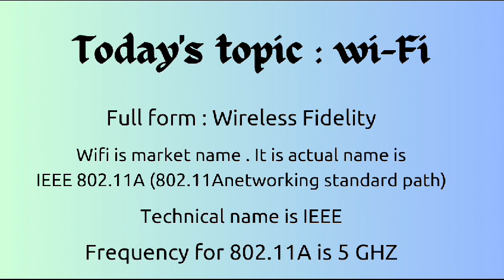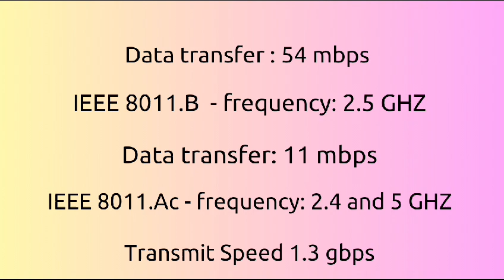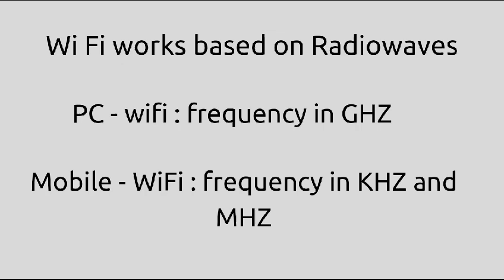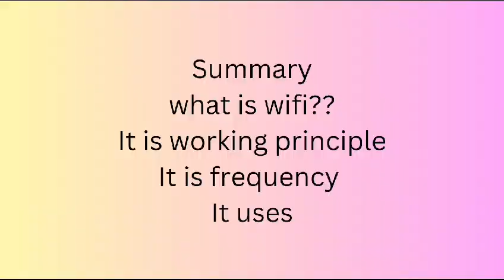Why it is called Wi-fi??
Wi-Fi, short for Wireless Fidelity, is a wireless networking technology that allows devices to connect to the internet and communicate with each other without the need for physical wired connections. It operates based on IEEE 802.11 standards, which define protocols for wireless communication in local area networks (LANs). Wi-Fi uses radio frequency signals to transmit data between devices, typically in the 2.4 GHz or 5 GHz frequency bands. The technology relies on routers or access points to create wireless networks that devices can connect to, enabling internet access and local network communication within a certain range.

Wi-Fi networks use modulation techniques to encode data onto radio waves, allowing for efficient transmission and reception of information. Security measures like WPA2 and WPA3 encryption protocols help protect Wi-Fi networks from unauthorized access and data interception. As technology advances, newer versions of Wi-Fi standards emerge, offering faster speeds, increased range, and better reliability. Wi-Fi has become ubiquitous in homes, businesses, and public spaces, enabling seamless connectivity for a wide range of devices including smartphones, laptops, smart TVs, and IoT devices. Its convenience and versatility have revolutionized how people access and interact with the internet and digital services in both personal and professional settings.